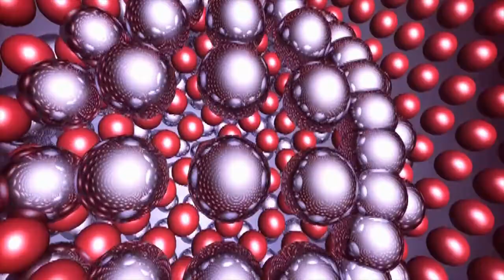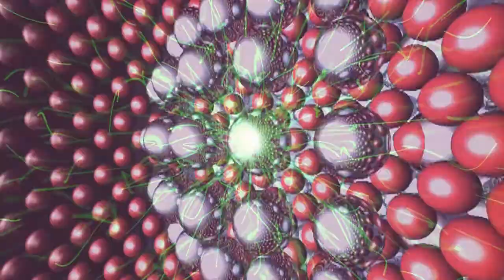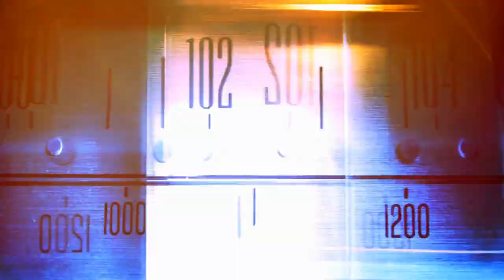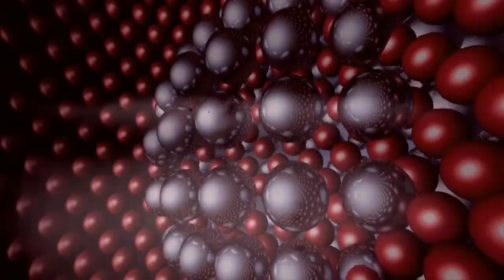Sonar's Ghost Soundless Fusion (Criterion Records #014)